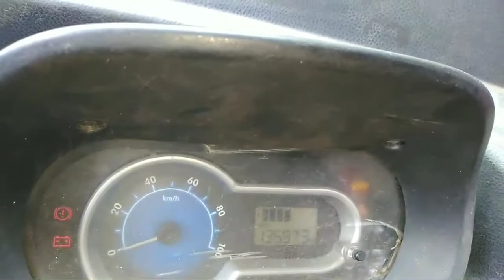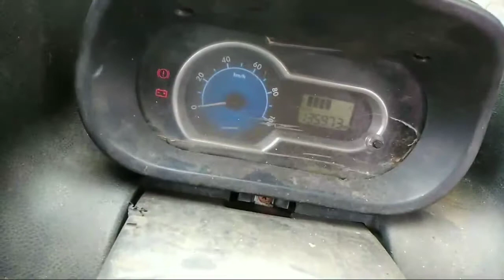गाड़ी का फैन नहीं चल रहा है how to repair in car temperature fan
Hi friends
दोस्तों यह वीडियो में मैंने बताया आपको के कैसे हम repair कर सकते हैं fan को temperature Pan को जैसे के अगर गाड़ी गर्म हो जाती है तो उस‌ गाड़ी का फैन होता है वह ठंडा करता है गाड़ी के इंजन को तो होता यह है अगर fan बंद पड़ जाए तो गाड़ी का इंजन बहुत ज्यादा गरम हो जाता और starting में भी problem आ सकता है तो दोस्तों कैसे हमने इसे रिपेयर किया है watch now full video